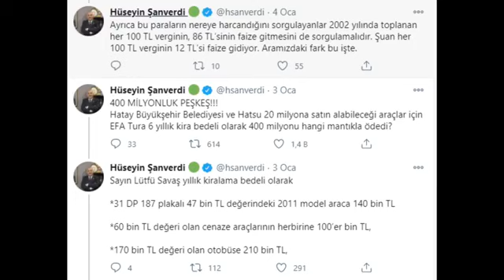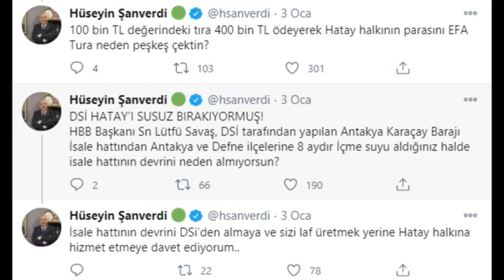Ak Parti Hatay Milletvekili Hüseyin Şanverdi konuğumuz..